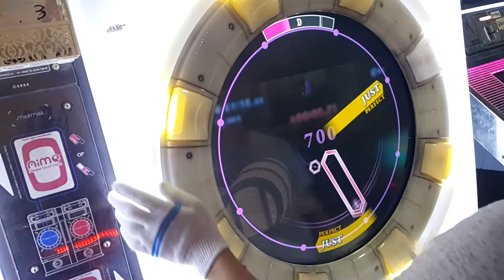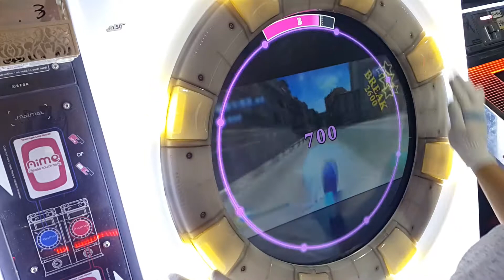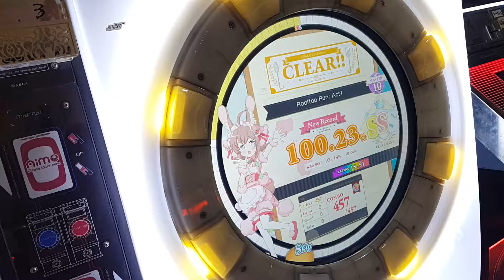[Maimai] Rooftop Run: Act 1 (MASTER/10) 理論値 All PERFECT (AP)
Rooftop Run: Act 1